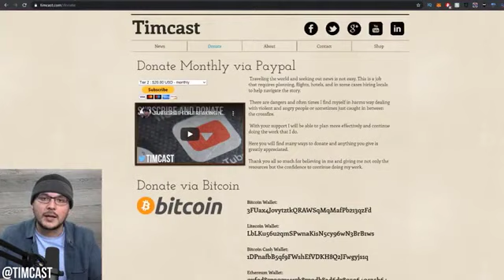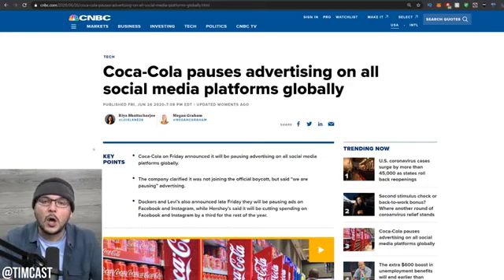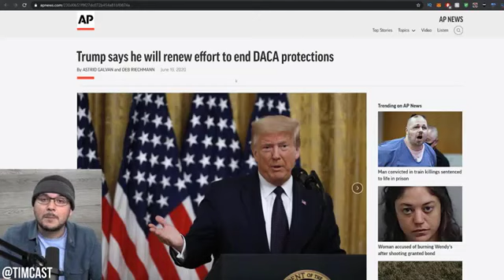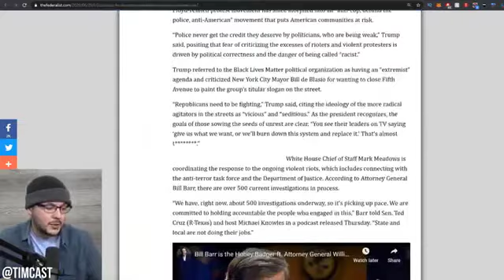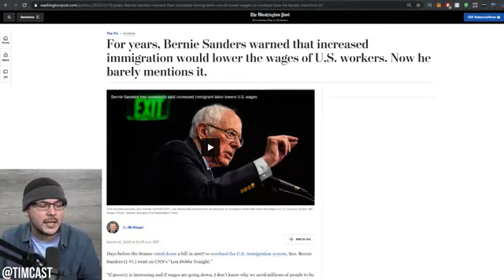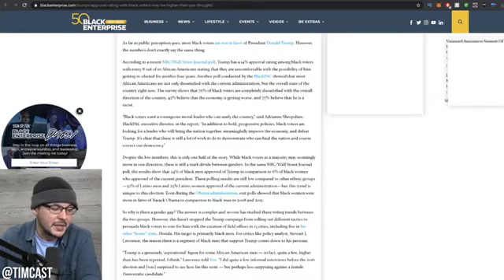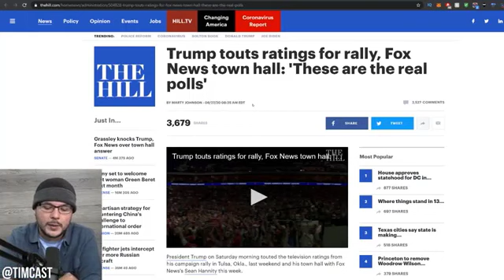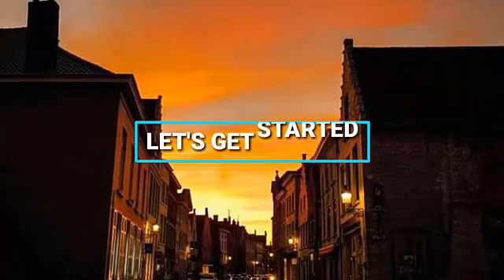FACEBOOK JUST BANNED A MAJOR TRUMP CAMPAIGN ISSUE, IMMIGRATION, THIS IS MAJOR ELECTION INTERFERENC